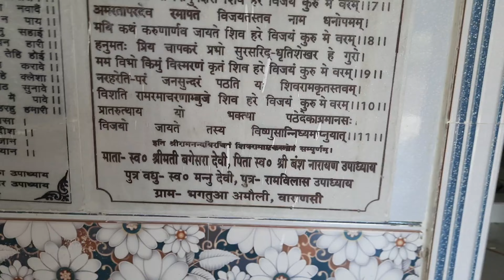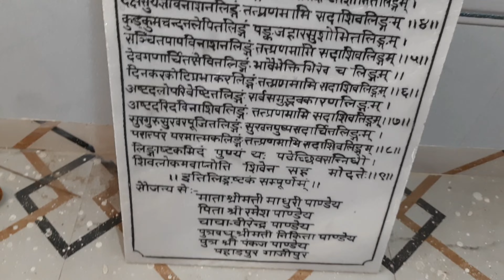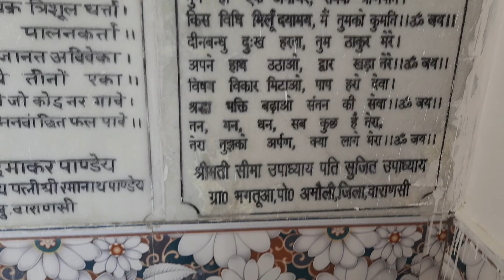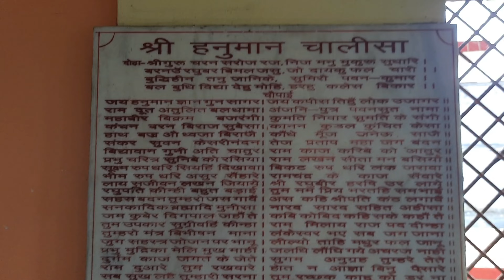वाराणसी मे बन रहा है नया शिव मंदिर,हो गया शिव मंदिर का निर्माण कार्य आरंभ,Shiva temple, kalimandir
वाराणसी मे बन रहा है नया शिव मंदिर |
हो गया शिव मंदिर का निर्माण कार्य आरंभ |
Shiva temple |
Kalimata mandir
Neha shukla kichan & vlogs